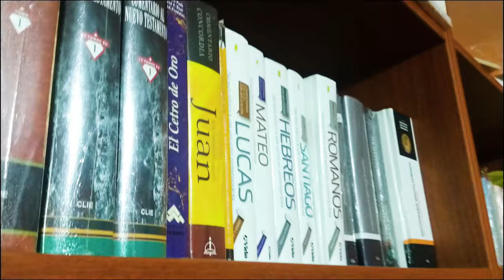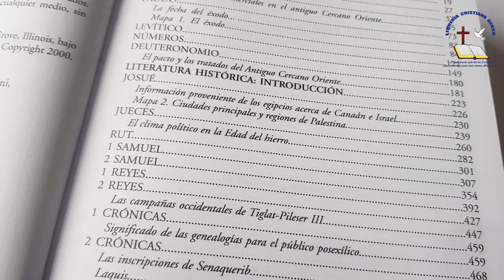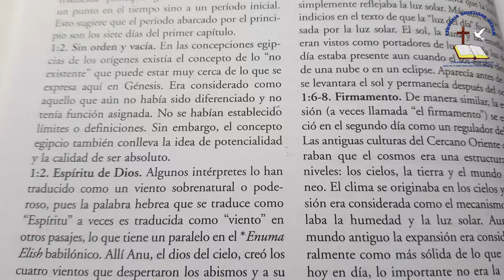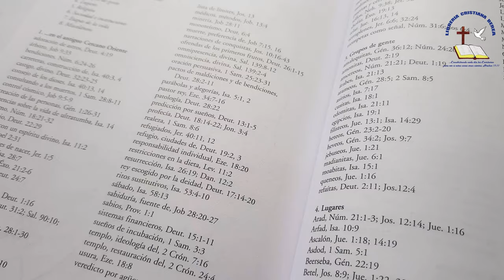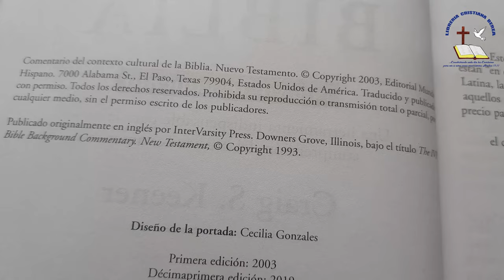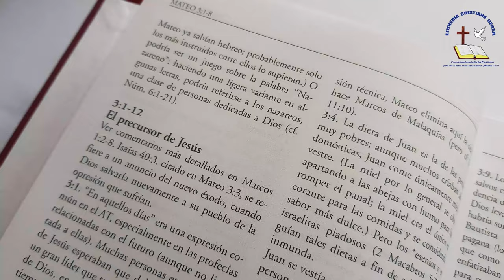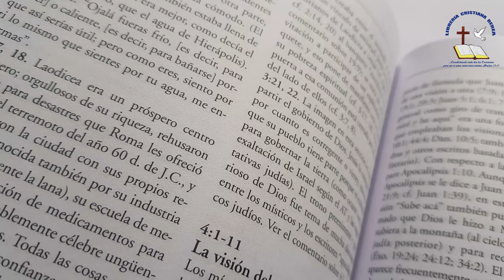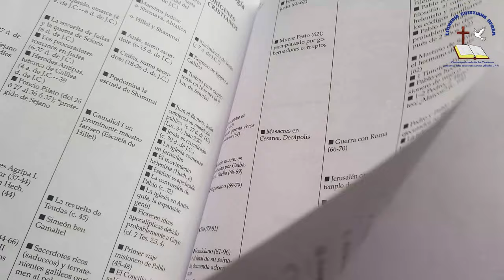COMENTARIO DEL CONTEXTO CULTURAL DE LA BIBLIA ¿ES IMPORTARTANTE EL CONTEXTO CULTURAL EN EL 2020?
Puedes Adquirirlo en:
Comentario del Contexto Cultural A.T.
Comentario del Contexto Cultural N.T.